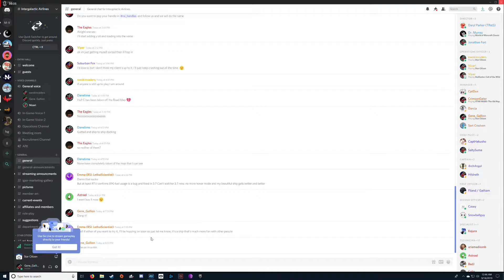Star Citizen 890J Shinanigans PT.2